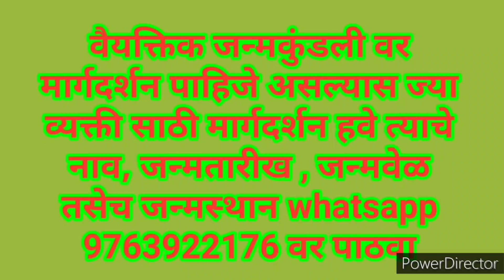2024 कुंभ राशिभविष्य I rashifal 2024 for kumbha I 2024 horoscope for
2024 कुंभ राशिभविष्य इथे पहा.
 rashifal 2024 for kumbha